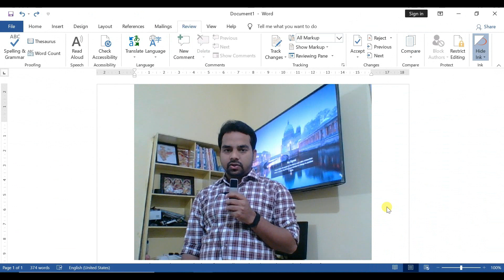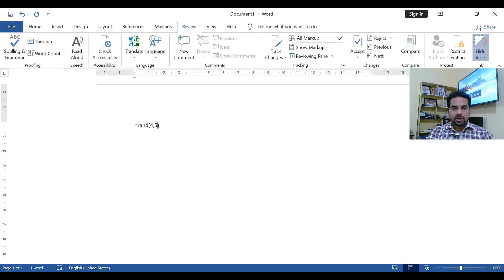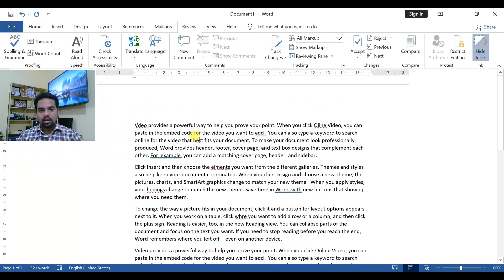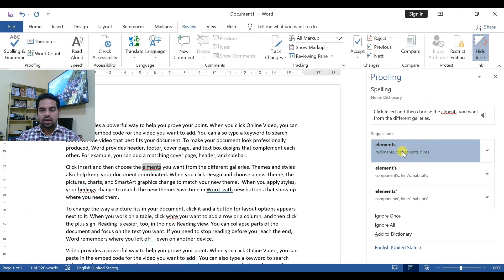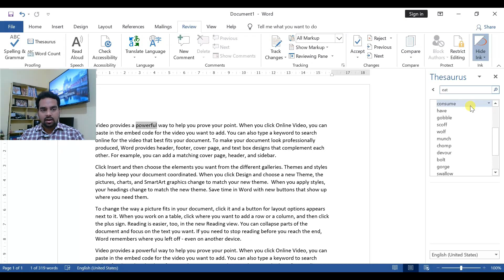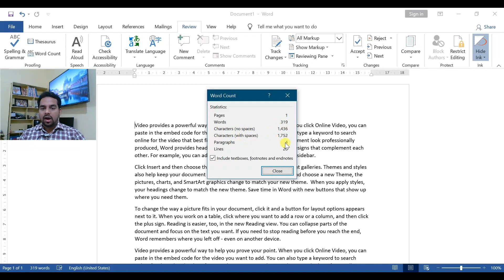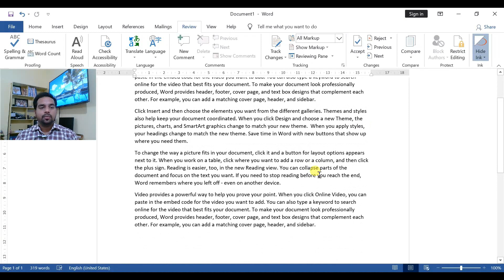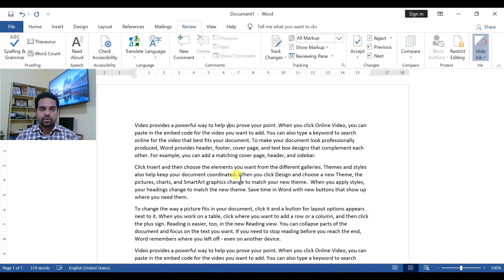MS Word-2019/Review Tab/Part-1/Proofing Group/Lesson-19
In this lesson we have covered spelling & grammar,thesaurus,word count,read aloud & comment under proofing,speech & comments group in review tab..these are very much useful for correcting spelling & grammatical error in our document,to use relevant word & to learn how to pronounce a word in ease..